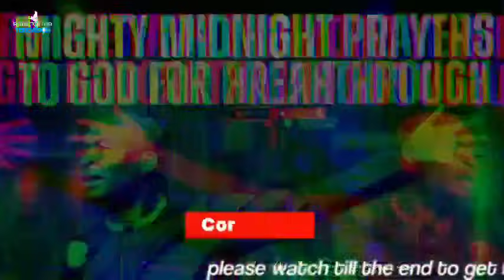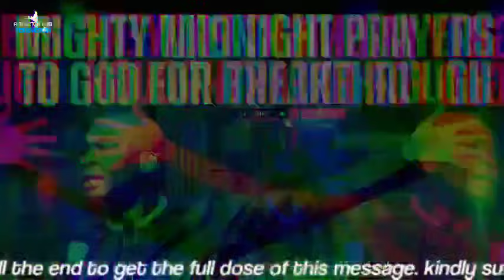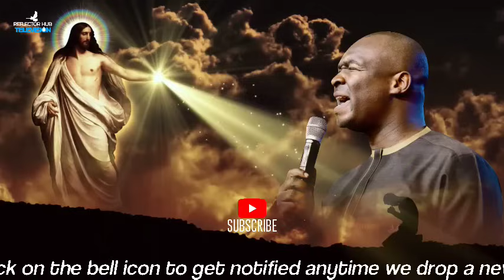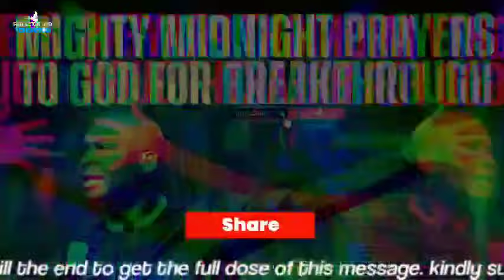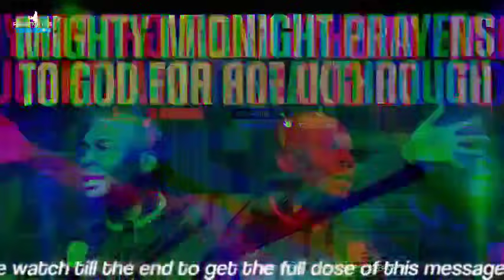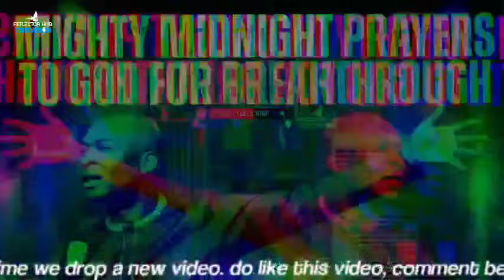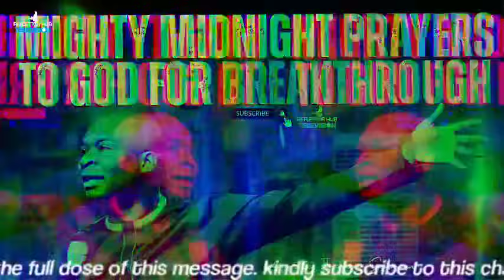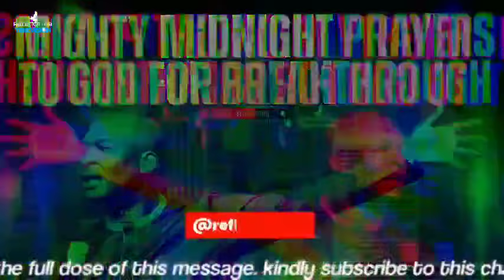PRAYERS FOR BREAKTHROUGH WHILE YOU SLEEP - APOSTLE JOSHUA SELMAN